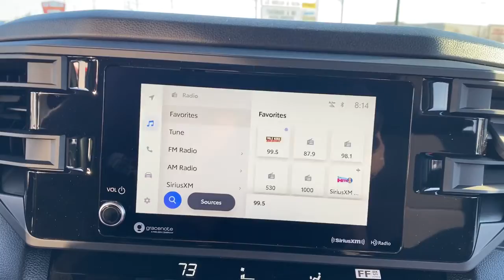2023 Toyota Tundra Green Bay, Appleton, Oshkosh, De Pere, Kaukauna WI 52224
Magnetic Gray Metallic New 2023 Toyota Tundra SR5 available in Green Bay, Wisconsin at Le Mieux Toyota and Son. Servicing the Appleton, Oshkosh, De Pere, Kaukauna, WI area.

SR5 CONVENIENCE PACKAGE -inc: Blind Spot Monitor w/Lane Change Assist 32 Gallon Fuel Tank LEV3 Parking Support Alert/Brake,SX PACKAGE -inc: color keyed door handles color keyed bumpers color keyed tailgate spoiler black overfenders black 4x4 tailgate badge SR5 grille Tundra door badge removed black interior trim and SX decal Wheels: 18 Dark Gray Metallic Alloy,SR5 PAINTED MIRROR,Body-Colored Rear Step Bumper w/Black Rub Strip/Fascia Accent and Black Bumper Insert,Power Rear Window w/Defroster,Full-Size Spare Tire Stored Underbody w/Crankdown,Cargo Lamp w/High Mount Stop Light,Front License Plate Bracket,Wheels w/Silver Accents,Black Side Windows Trim Black Front Windshield Trim and Black Rear Window Trim,Black Door Handles,Headlights-Automatic Highbeams,Deep Tinted Glass,Black Power Heated Side Mirrors w/Manual Folding,Front Fog Lamps,Variable Intermittent Wipers,LED Brakelights,Wheels: 18 Alloy,Fully Galvanized Steel Panels,Manual-Leveling Auto On/Off Aero-Composite Led Low/High Beam Daytime Running Auto High-Beam Headlamps w/Delay-Off,Steel Spare Wheel,Clearcoat Paint,Black Grille w/Body-Color Surround,Black Wheel Well Trim,Tires: 265/70R18,Regular Composite Box Style,Body-Colored Front Bumper w/Black Rub Strip/Fascia Accent,Tailgate Rear Cargo Access,Manual Tailgate/Rear Door Lock,Analog Appearance,Full Floor Console w/Covered Storage Mini Overhead Console w/Storage and 1 12V DC Power Outlet,Streaming Audio,Outside Temp Gauge,Manual Tilt/Telescoping Steering Column,Locking Glove Box,Seats w/Cloth Back Material,Automatic Air Conditioning,60-40 Folding Split-Bench Front Facing Fold-Up Cushion Rear Seat,Remote Keyless Entry w/Integrated Key Transmitter Illuminated Entry and Panic Button,HVAC -inc: Underseat Ducts and Console Ducts,Perimeter Alarm,Air Filtration,Radio w/Seek-Scan Clock Speed Compensated Volume Control Steering Wheel Controls Voice Activation Radio Data System and External Memory Control,Full Carpet Floor Covering,Integrated Roof Antenna,Day-Night Rearview Mirror,Pickup Cargo Box Lights,Driver Seat,Cruise Control w/Steering Wheel Controls,Gauges -inc: Speedometer Odometer Voltmeter Oil Pressure Engine Coolant Temp Tachometer Inclinometer Trip Odometer and Trip Computer,Manual Adjustable Front Head Restraints and Manual Foldable Rear Head Restraints,Radio: Audio Multimedia System -inc: 8 touchscreen audio multimedia 9 speakers Android Auto Apple CarPlay and SiriusXM w/3-month Platinum Plan trial subscription for details,Power Rear Windows,Safety Connect -inc: up to 10-year trial Remote Connect w/1-year trial and Service Connect w/up to 10-year trial for details,Redundant Digital Speedometer,1 12V DC Power Outlet,Urethane Gear Shifter Material,Driver And Passenger Visor Vanity Mirrors w/Driver And Passenger Illumination Driver And Passenger Auxiliary Mirror,Systems Monitor,Remote Releases -Inc: Mechanical Fuel,Driver Foot Rest,Full Cloth Headliner,Bluetooth Wireless Phone Connectivity,Front Center Armrest,Passenger Seat,2 LCD Monitors In The Front,4-Way Adjustable Front Bucket Seats,Rear Cupholder,Fabric Seat Trim (FB),Front And Rear Map Lights,Smart Device Remote Engine Start,2 Seatback Storage Pockets,Dashboard Storage Driver / Passenger And Rear Door Bins and 2nd Row Underseat Storage,Interior Trim -inc: Metal-Look Instrument Panel Insert Metal-Look Door Panel Insert Metal-Look/Piano Black Console Insert and Metal-Look Interior Accents,Power 1st Row Windows w/Front And Rear 1-Touch Up/Down,Trip Computer,Delay Off Interior Lighting,Proximity Key For Doors And Push Button Start,Front Cupholder,Delayed Accessory Power,Distance Pacing,Immobilizer,Power Door Locks w/Autolock Feature,Electronic Transfer Case,3.31 Axle Ratio,Solid Axle Rear Suspension w/Coil Springs,4-Wheel Disc Brakes w/4-Wheel ABS Front And Rear Vented Discs Brake Assist Hill Hold Control and Electric Parking Brake,Trailer Wiring Harness,Part-Time Four-Wheel Drive,Electric Power-Assist Speed-Sensing Steering,Engine: 3.5L V6 i-FORCE (389 HP),Auto Locking Hubs,Brake Actuated Limited Slip Differential,Engine Oil Cooler,Gas-Pressurized Shock Absorbers,Front Anti-Roll Bar,Class IV Towing Equipment -inc: Hitch Brake Controller and Trailer Sway